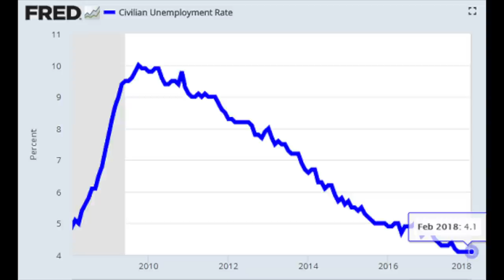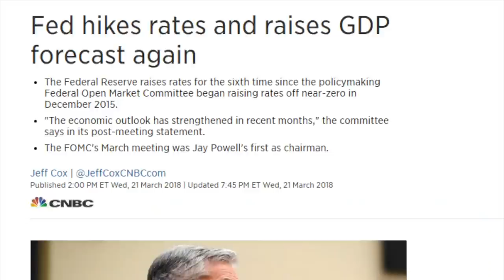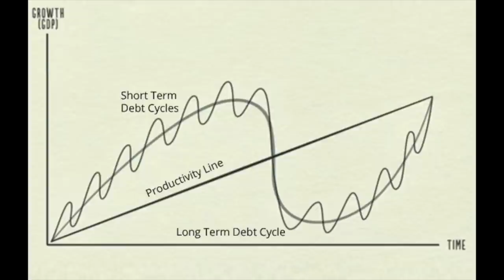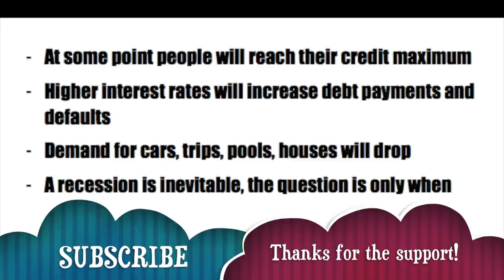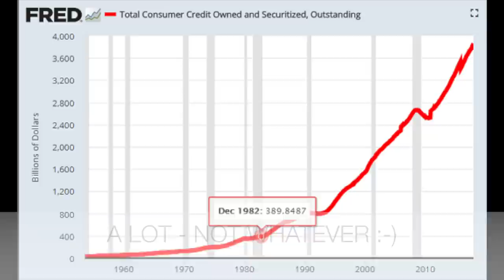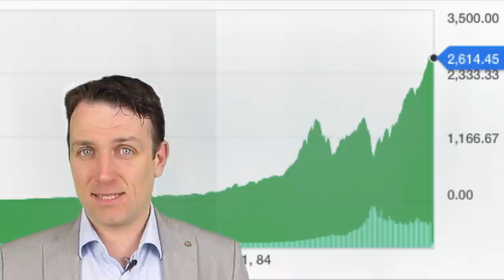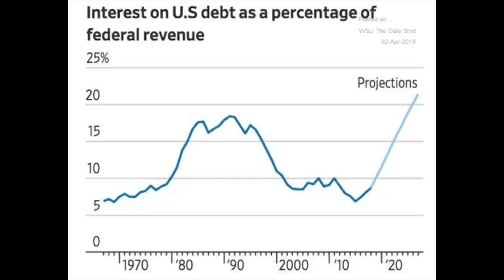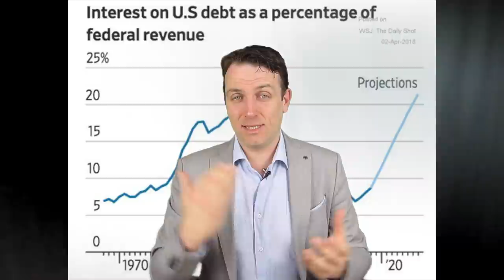RECESSION AHEAD - ECONOMIC COLLAPSE OR DIP? STOCK MARKET CRASH?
I am also a book author:
Modern Value Investing book:

The end of the current economic cycle?

Yesterday we discussed what is going on with stocks and one of the explanations is that the market is pricing in the end of the economic cycle. If that is true, there is lots of more downside for stocks. Let’s see what the latest economic news are, how that fits the economic cycle, what is the probability for a recession and what should we expect from stocks.
Economic news
The economic news is relatively good. Jobless claims have reached the lowest level in history.
The unemployment rate is expected to fall even further which means more jobs and an even stronger economy.
And, inflation is slowly reaching the FED’s target of 2% which shows healthy demand for good and services.
To sum it all up, even the FED has increased their economic growth projections. So, things haven’t been this good in the past 8 years, so why are stocks declining or why are the markets so nervous?
Well, those who have a longer term perspective on things, by longer term I mean a cyclical perspective on things know that the economy, all economies for that matter work in cycles and after 8 years of economic growth, it is a good time for a quick consolidation and recession which is always painful, for stocks, people and especially the business environment. Let’s see where we are in the cycle.
The Economic Cycle
There are three major components of economic growth: productivity, the short term debt cycle and the long term debt cycle. Today I’ll focus on the short term debt cycle first, mention the long term too to show what can happen and we will touch on productivity some other time as the credit is the most important thing now.
So, an economy is driven by credit, the more credit there is the bigger is the growth as consumers spend more. So, let’s take a look at consumer credit.

At some point people will reach their credit maximum
Higher interest rates will increase debt payments and defaults
Demand for cars, trips, pools, houses will drop
A recession is inevitable, the question is only when

What does this mean for stocks?
A short term debt cycle recession would eradicate the weeds from the stock market, readjust valuations on good business and offer plenty of buying opportunities.
If the long term debt cycle bursts we are in for a complete change of how things work and how things have worked over the past 75 years. Instead of constant debt growth what has been going on over the last 75 years, we would be seeing painful deleveraging, probably inflation as governments would rush to print even more money and stagflation. One chart will explain what I mean.